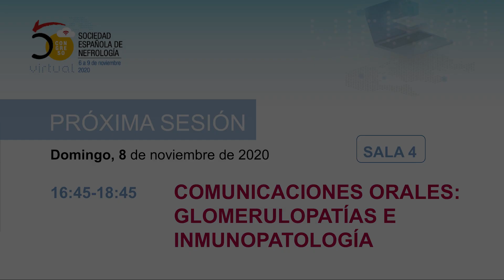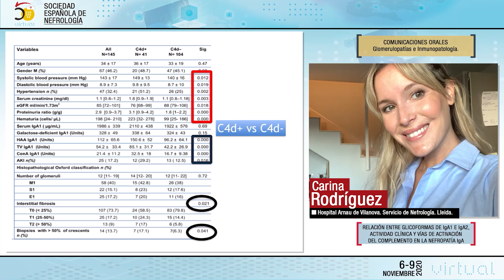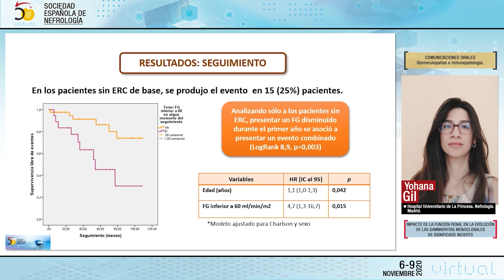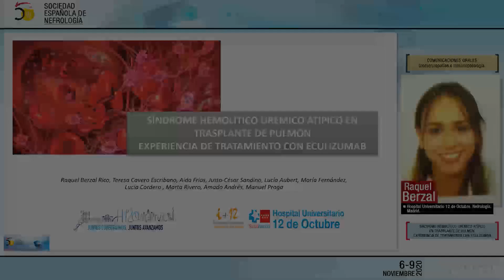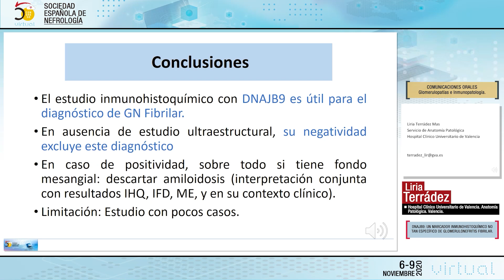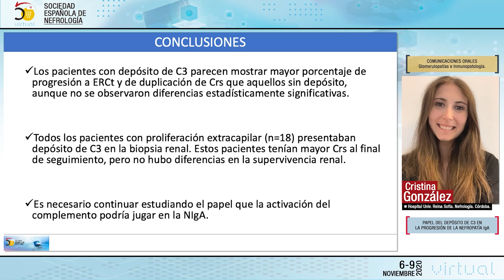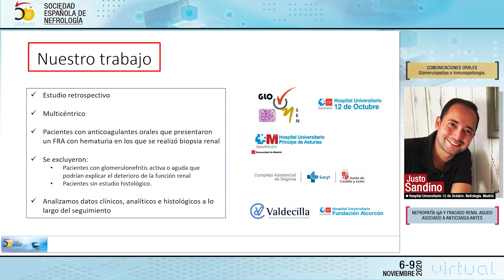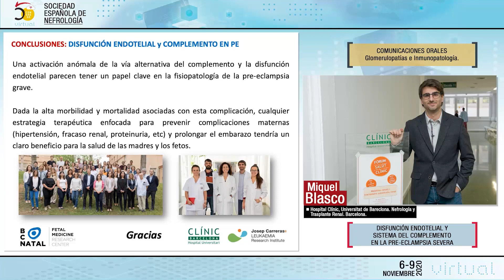COMUNICACIONES ORALES GLOMERULOPATÍAS E INMUNOPATOLOGÍA